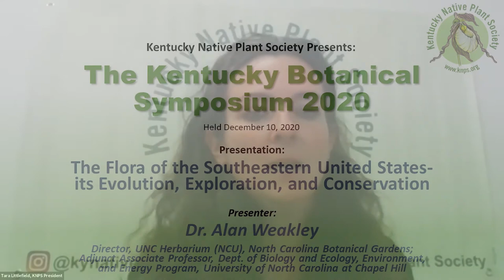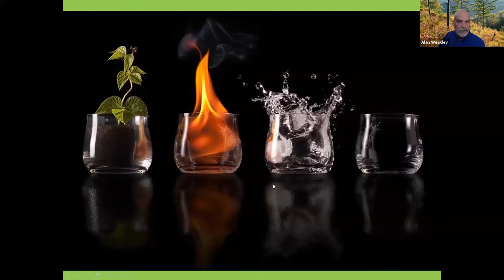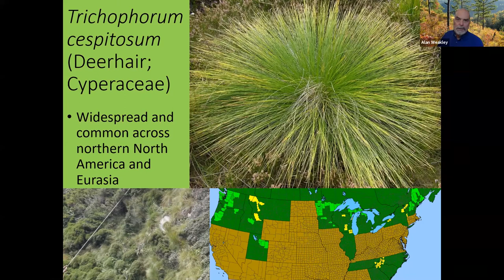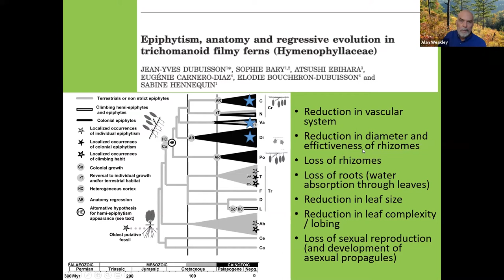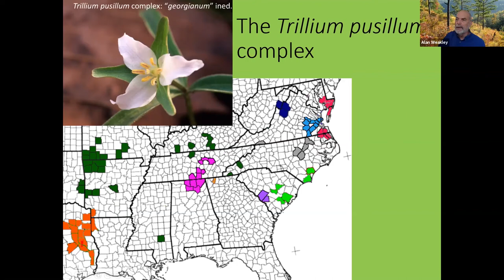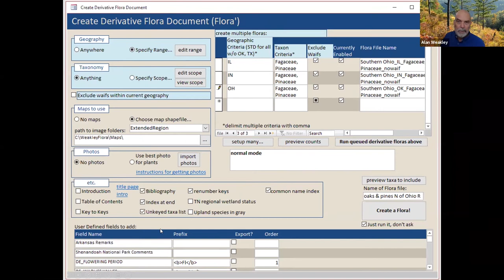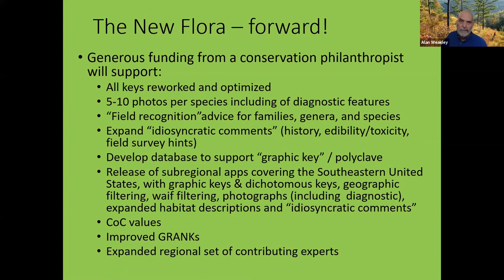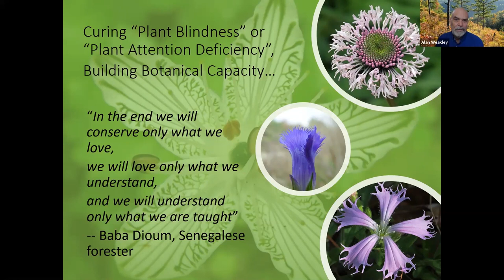The Flora of the Southeastern United States - Its Evolution, Exploration, and Conservation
The Kentucky Botanical Symposium 2020
Presenter - Dr. Alan Weakly
Director, UNC Herbarium (NCU), North Carolina Botanical Gardens; Adjunct Associate Professor, Department of Biology and Ecology, Environment, and Energy Program, University of North Carolina at Chapel Hill.